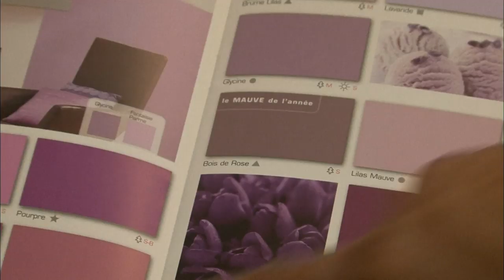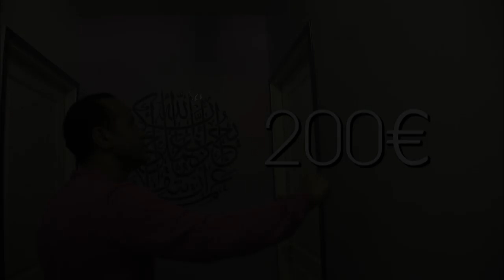Déco - Transformez votre couloir en pièce à vivre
Le couloir est souvent synonyme de perte de place. Souvent étroit, on ne peut y rajouter de meuble. Et souvent sombre, on ne sait pas comment les décorer et les personnaliser. Pourtant, il existe des solutions pour faire de son couloir une vraie pièce de la maison.
Réalisateur : Laetitia Pongis Elodie Ségalin
Genre : Autre